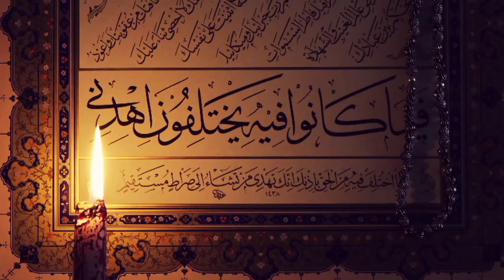Hazrat Musa as Aur Maut Ka Farishta | Qasas Ul Anbiya | Saddat voice Islamic Videos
Hazrat Musa as Aur Maut Ka Farishta | Qasas Ul Anbiya | Mehrban Ali Islamic Videos | Prophet Moses
Death Angel and Prophet Moses as | موت کا فرشتہ اور حضرت موسی علیہ السلام